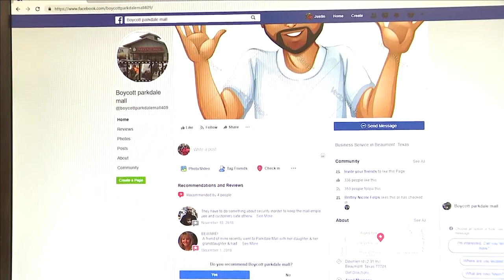Facebook Mall Boycott